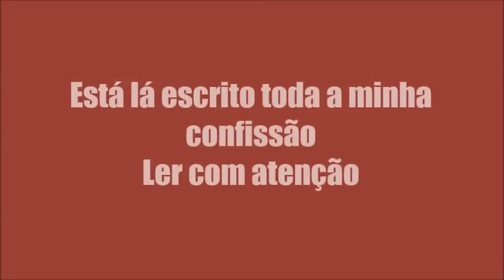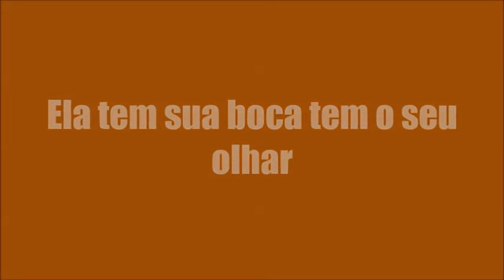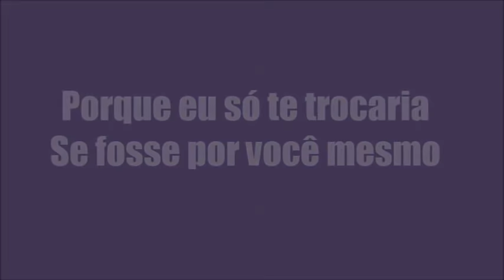KARAOKÊ DE ARROCHA - MOÇA DO ESPELHO (LEIA A DESCRIÇÃO)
PRODUÇÃO: O SOM QUE DETONA
TECLADO: YAMAHA PSR E443 - SAMPLES KONTAKT TAYRONE 2017 ﾠ
ﾠ